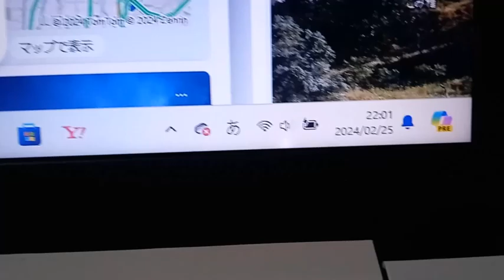裁判用警察官から動画のアップロード許可有。２０２４年２月２５日２３：３０頃はるやま整骨院に不審人物。鍵が出回りすぎ。ストーカー行為法違反。迷惑防止条例違反、挑発行為。